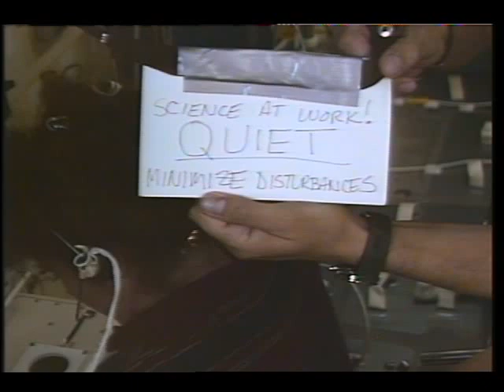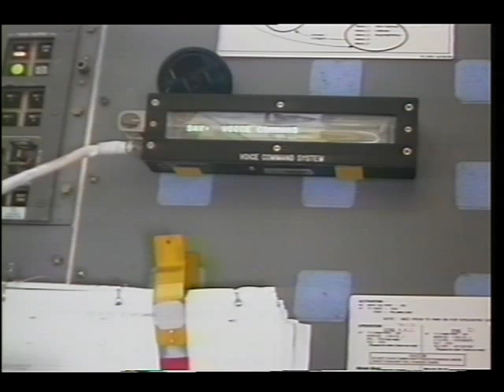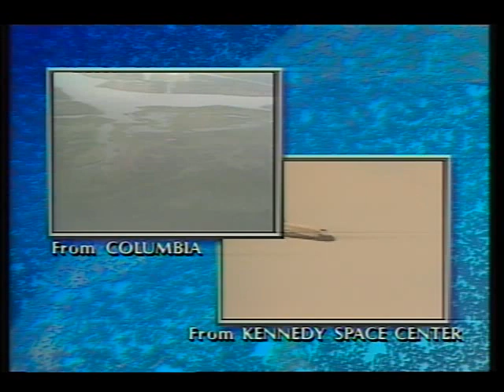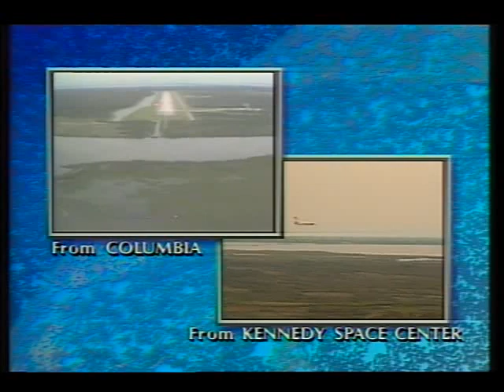STS-78 Post Flight Presentation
The flight crew of the STS-78 mission, Cmdr. Terence T. Henricks, Pilot Kevin R. Kregel, Payload Cmdr. Susan J. Helms, Mission Specialists Richard M. Linnehan, Charles E. Brady, Jr., and Payload Specialists Jean-Jacques Favier, Ph.D. and Robert B. Thirsk, M.D., back from their seventeen day mission, offer a video and still photo presentation of their journey. Included in the presentation are pre-launch, launch, and post-launch activities; experiments performed in the Spacelab; and re-entry; and the landing at KSC. Each of the STS-78 crew members discuss particular aspects of the mission including the 22 LMS life science and microgravity experiments. The experiments address human physiology, metallic alloys and protein crystal growth, and the study of the behavior of fluids and materials processing in the near-weightless environment of space. Released July 1996.